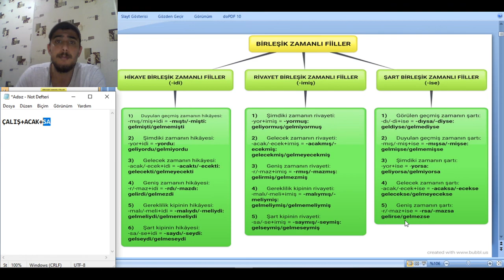Türkçe Gramer - Грамматика турецкого языка (Birleşik Zamanlı Fiiller)